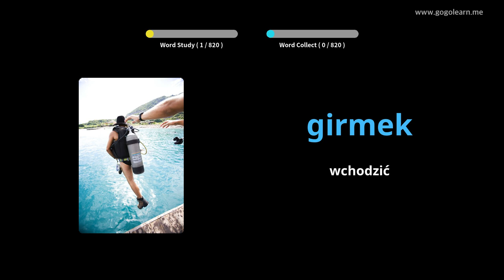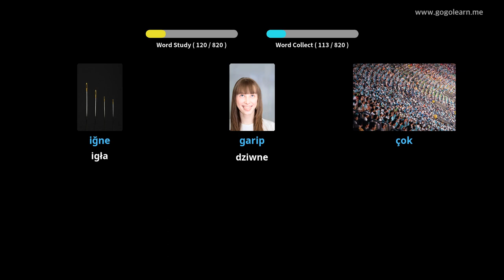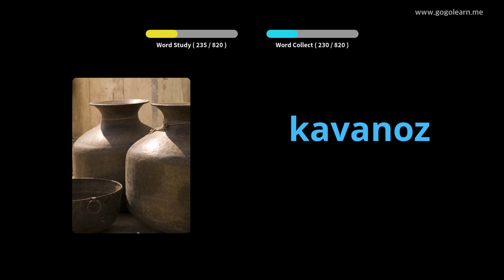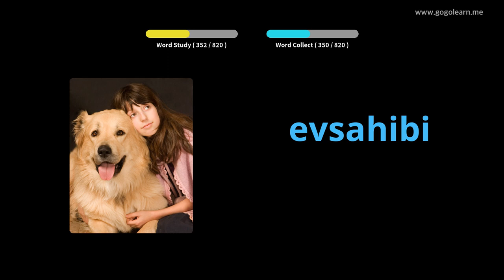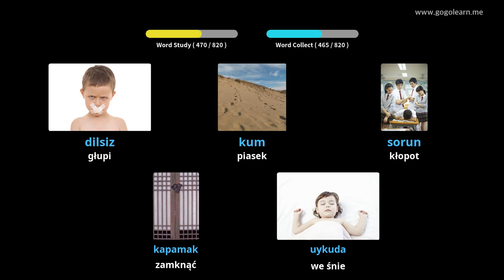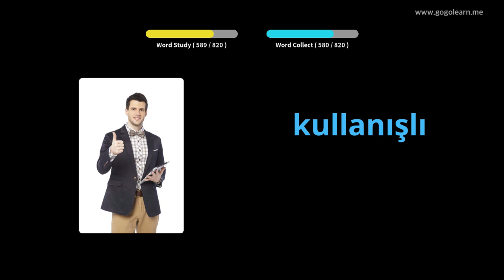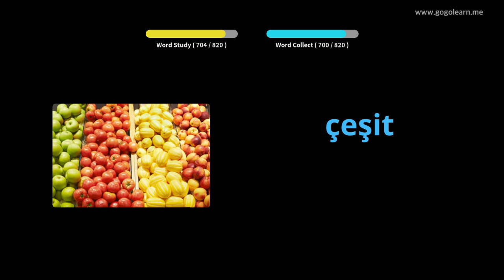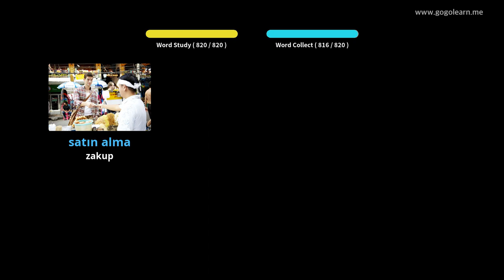Dowiedz Się Turecki Poprzez Zdjęcia |Słownictwo Turecki Słuchanie Podczas Snu | Golearn